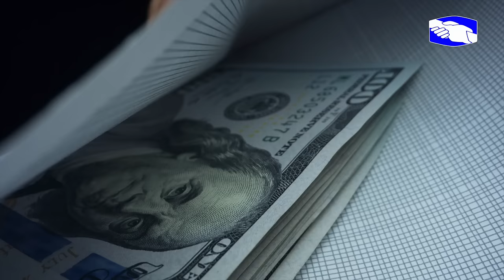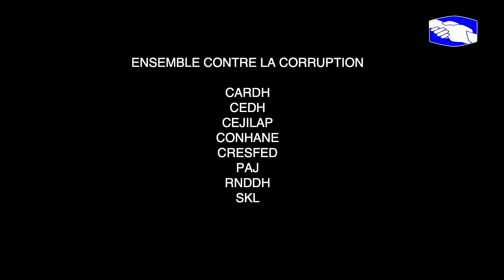Komisyon anba tab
Nan Leta ayisyen gen yon pratik, lè ou vann leta yon sèvis, oswa ekzekite yon kontra pou leta. Touche lajan an se yon kastèt chinwa.  Antreprenè blije pase laptit pòt pou yo touche lajan yo a. Ki sa Lwa 14 mas 2014 la sou koripsyon di sou pratik si la ?

Au sein de l’administration haïtienne, il existe une pratique récurrente, lorsque vous vendez un service à l'État ou exécutez un contrat pour l'État. Se faire payer ce n’est pas facile, c’est un casse-tête chinois. Certains entrepreneurs pour recouvrer leur agent s’adonnent à des paiements illicites.
Que dit la loi du 14 mars 2014 sur la corruption à propos de cette pratique ?